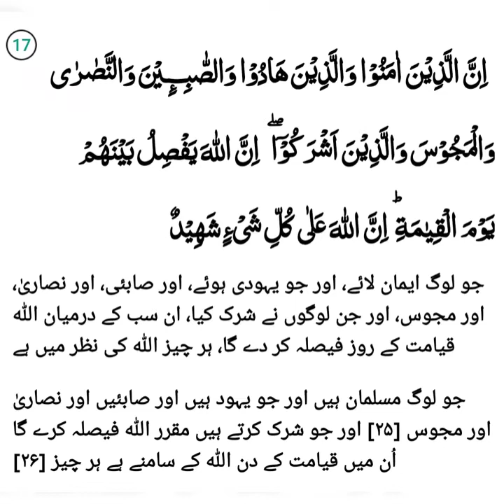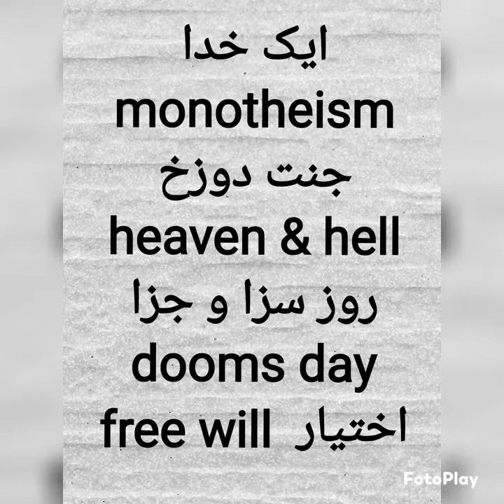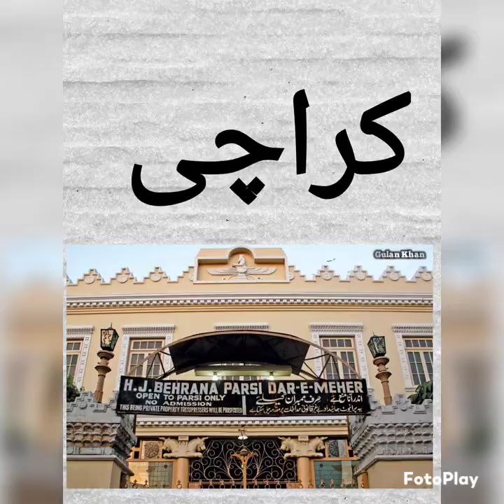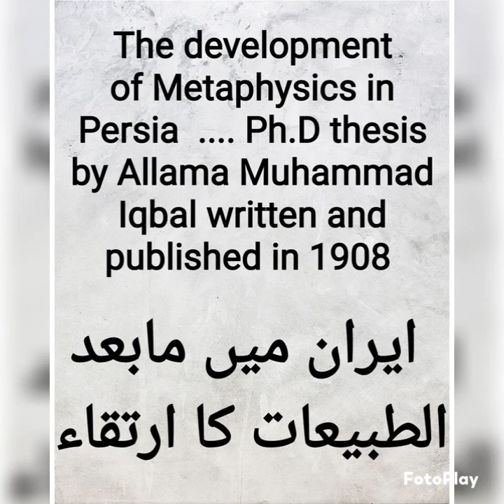zoroastrianism .... کچھ پارسی مذہب کے بارے میں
For more interesting readings & vlogs follow the following links

History of food part 1

Lahore Lahore aay